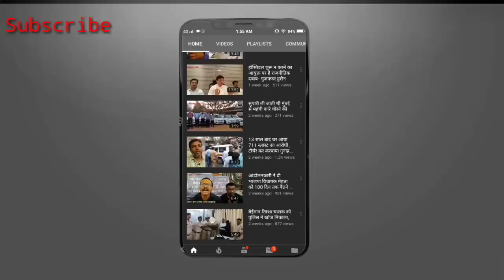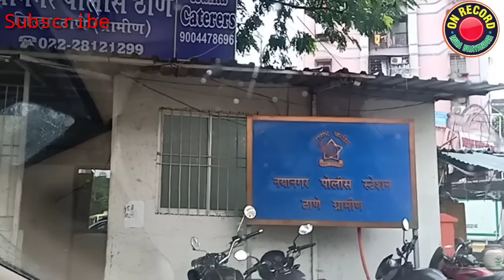एक ही वार्ड के कांग्रेसी नगरसेवको का मामला पहुँचा पुलिस ठाणे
अवैध खोंचे को लेकर दोनों नगरसेवक आमने सामने